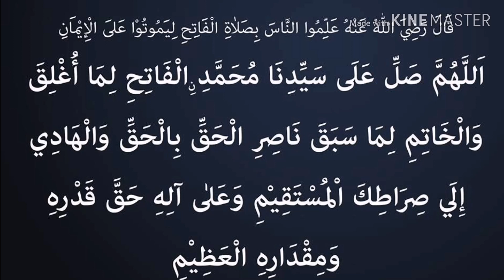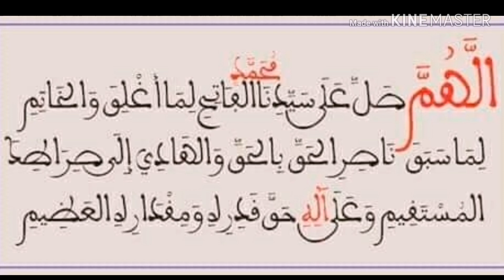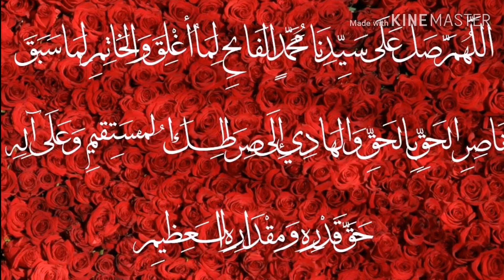പുകവലിക്കുന്നവർക്ക് തിരുനബിയെ സ്വപ്നത്തിൽ കാണാൻ ഭാഗ്യം ലഭിക്കില്ലേ?